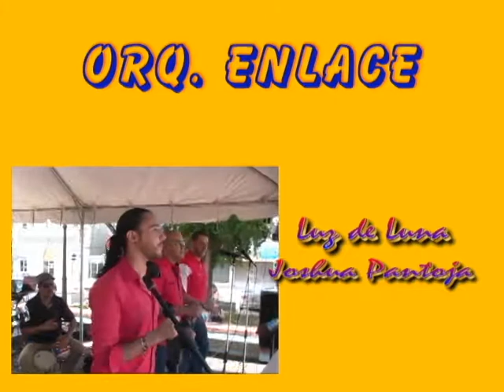Luz de luna, Orq.Enlace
Canta Joshua Pantoja, director, Julio Pantoja.